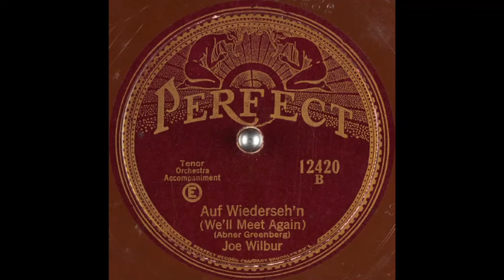Joe Wilbur - Auf Wiederseh'n (We'll Meet Again) (1928)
Male solo vocal (tenor), with orchestral accompaniment.

Words & music: Abner Greenberg.